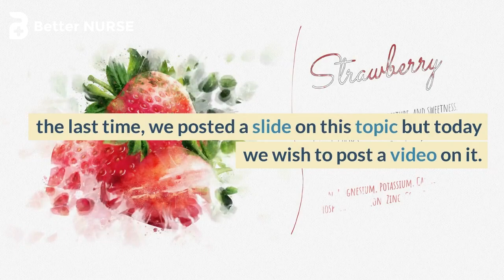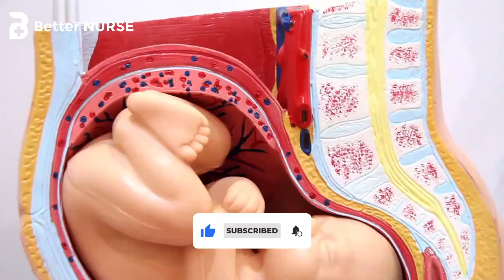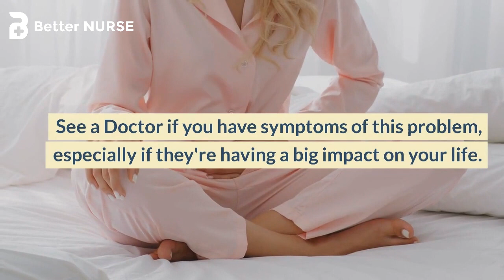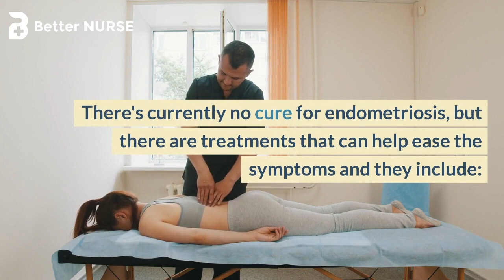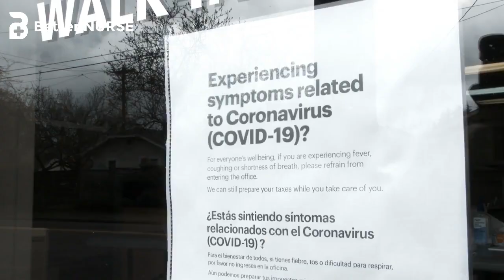Better NURSE explains ENDOMETRIOSIS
Transcript:

Endometriosis

Endometriosis is a condition where tissue similar to the lining of the womb grows in other places, such as the ovaries and fallopian tubes.

Endometriosis can affect women of any age, including teenagers.

It's a long-term condition that can have a significant impact on your life, but there are treatments that can help.

Symptoms of endometriosis

The symptoms of endometriosis can vary. Some women are badly affected, while others might not have any noticeable symptoms.

Some common symptoms of endometriosis are:

*pain in your lower tummy or back (pelvic pain) – usually worse during your period
period pain that stops you doing your normal activities
pain during or after sex

*pain when peeing or pooing during your period
feeling sick, constipation, diarrhoea, or blood in your pee or poo during your period

*difficulty getting pregnant

*You may also have heavy periods. You might use lots of pads or tampons, or you may bleed through to your clothes.

For some women, endometriosis can have a big impact on their life and may sometimes lead to depression.

Causes of endometriosis

The cause of endometriosis is not known.

Several theories have been suggested, including:

genetics – the condition tends to run in families and affects people of certain ethnic groups more than others
a problem with the immune system, the body's natural defence against illness and infection

endometrium cells spreading through the body in the bloodstream or lymphatic system, a series of tubes and glands that form part of the immune system

But none of these theories fully explain why endometriosis happens.

It's likely the condition is caused by a combination of different factors.

See a Doctor if you have symptoms of endometriosis, especially if they're having a big impact on your life.

It may help to write down your symptoms before seeing a doctor.

It can be difficult to diagnose endometriosis because the symptoms can vary considerably, and many other conditions can cause similar symptoms.

A Doctor will ask about your symptoms and may ask to examine your tummy and vagina.

They may recommend treatments if they think you have endometriosis.

If these do not help, they might refer you to a specialist called a gynaecologist for some further tests, such as an ultrasound scan, MRI or laparoscopy.

A laparoscopy is where a surgeon passes a thin tube through a small cut in your tummy so they can see any patches of endometriosis tissue.

This is the only way to be certain you have endometriosis.

Further problems caused by endometriosis

-One of the main complications of endometriosis is difficulty getting pregnant or not being able to get pregnant at all (infertility).

-Surgery to remove endometriosis tissue can help improve your chances of getting pregnant, although there's no guarantee that you'll be able to get pregnant after treatment.

-Surgery for endometriosis can also sometimes cause further problems, such as infections, bleeding or damage to affected organs.

If surgery is recommended for you, talk to your surgeon about the possible risks.

Treatments for endometriosis

There's currently no cure for endometriosis, but there are treatments that can help ease the symptoms.

Treatments include:

-painkillers such as ibuprofen and paracetamol

-hormone medicines and contraceptives, including the combined pill, contraceptive patch, intrauterine system (IUS) and contraceptive implant, and medicines called gonadotrophin-releasing hormone (GnRH) analogues

-surgery to cut away patches of endometriosis tissue

-surgery to remove part or all of the organs affected by endometriosis, such as surgery to remove part of your colon, or your appendix or womb (hysterectomy)

Your doctor will discuss the options with you. Sometimes they may suggest not starting treatment immediately, to see if your symptoms improve on their own.